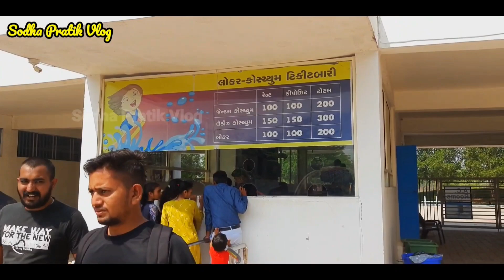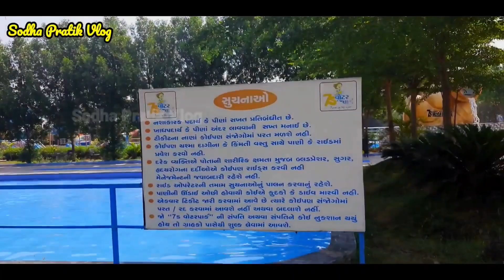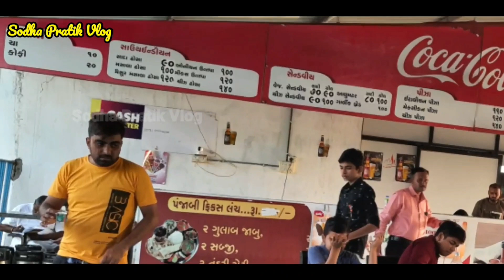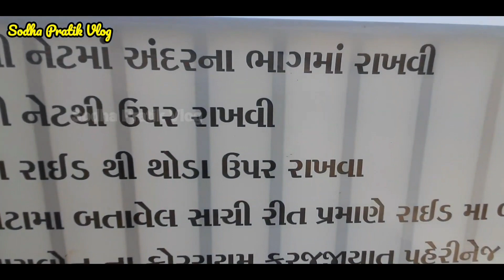અમદાવાદ નો સૌથી સસ્તો વોટર પાર્ક 7s Water Park | Full Information | Water Park in Ahmedabad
અત્યારે આપણે આવી ગયા છે અમદાવાદથી મહેમદાવાદ જતા રોડ ઉપર આમસરણ ગામથી રોહિસા ગામમાં આવેલા 7s વોટરપાર્કમાં જ્યાં ઘણી બધી મોજ મસ્તી ખૂબ જ ઓછા ભાવમાં થઈ જશે જો તમારે પણ આ પ્રકારની મોજ મસ્તી કરવી હોય તો લોકેશન નીચે આવેલું છે અને ડીટેલ આપેલી છે ફટાફટ આવી જજો બહુ જ મજા આવી જશે તમને પણ ચલો

Ticket price..

per.Person  600

saterday /Sunday 700 per person

location..

7s water park,Near Rohisa,mahemdabad,road
mahemdabad

Recently Uploaded video 👇👇
એકાઉન્ટસ ની જોબ છોડી ને BCA CHAILWALI બની...
બીજા વિડીયો👇👇👇👇

😱records breke thali in Ahmedabad

ભાવનગર નું સૌથી સસ્તી અનલિમિટેડ ડીશ

Tickets Online 7s Water Park Rohisa Mahemdabad | Summer Special | New Water Park in ... YouTube 2023 7s water park , Kheda , Gujarat 7S waterpark & fun resorts 2023 7swaterpark.com › videos letest Videos - 7s Water Park 7s water park ticket price 7s water park Ahmedabad 7s water park ticket Booking 7s water park ticket price 2023 7s water park photo 7s water park ticket price 2023 Kheda water park ticket price 7S water Park Instagram Gujarat's no.1 waterpark which brings to you a world - class waterpark experience 2023 7s water park Me kon kon si Rides he.2023 7s water park location2023 7s water park Rides and Entry fees 2023 7s water park lokers , Entry Fess And Rides2023 7s water park price2023 |||
1:24 O Description 7s water park near khatraj , Nadiad 7s Water park Near Nadiad2022 7s water park Near Nadiad 2022 7s Waterpark Near Ahmedabad2022 Nearest waterpark from ahmedabad Till 55 % 7s Water Park Rohisa Mahemdabad | Summer Special - YouTube 2022 7s water park Hathijan , Rohisa lestest video 2022 X 7s Water Park Rohisa Mahemdabad | Summer Special | New Water Park in ... Ahemdabad2022 Water park near Me with price Water park near me open water park in ahmedabad Letset Video 2022 7swaterpark - 7s Waterpark Open With New Attractive Water .. timing , tickit , Entry fees , 2022 letest video 7S waterpark & fun resorts ... - 7S waterpark & fun resorts . 7S waterpark & fun resort , with Unlimited Rides Water park near maninagar , ahmedabad Water park near Ahmedabad ||| Water park in Ahmedabad with price2022 water park near me water park near me water park near maninagar , ahmedabad water park near ahmedabad water park near me with price water park near me open water nark in ahmedabad - moheana highway O

7s water park Kheda Ticket price 2022 - Book Tickets Online
7s Water Park Rohisa Mahemdabad | Summer Special | New Water Park in ...
7s water park, Kheda, Gujarat
7S waterpark & fun resorts
2022
letest Videos - 7s Water Park
7s water park ticket price
7s water park Ahmedabad
7s water park ticket Booking
7s water park ticket price 2023
7s water park photo
7s water park ticket price 2023
Kheda water park ticket price
7S water Park Instagram
Gujarat’s no.1 waterpark which brings to you a world-class waterpark experience 2022
7s water park Me kon kon si Rides he.2022
7s water park location2022
7s water park Rides and Entry fees 2023
7s water park lokers,Entry Fess And Rides2023
7s water park price2023
7s water park near khatraj,Nadiad
7s Water park Near Nadiad2023
7s water park Near Nadiad 2023
7s Waterpark Near Ahmedabad2022 Nearest waterpark from ahmedabad
7s Water Park Rohisa Mahemdabad | Summer Special - YouTube 2023
7s water park Hathijan,Rohisa
lestest video 2023
7s Water Park Rohisa Mahemdabad | Summer Special | New Water Park in ... Ahemdabad2022
7swaterpark - 7s Waterpark Open With New Attractive Water.. timing, tickit, Entry fees,2022 letest video
7S waterpark & fun resorts... - 7S waterpark & fun resorts· 7S waterpark & fun resort, with Unlimited Rides
Water park near maninagar, ahmedabad
Water park near Ahmedabad
Water park near Me with price
Water park near me open
water park in ahmedabad Letset Video
2022
Water park in Ahmedabad with price2023
water park near me water park near me water park near maninagar, ahmedabad water park near ahmedabad
 water park near me with price water park near me open water park in ahmedabad-mehsana highway
water park gandhinagar
water park in ahmedabad with price
 water park in gujarat
 water park water park ahmedabad  Water Kingdom Water park Global Pagoda Road
Essel world Amusement Park,
7s Water Park Letest Video
7s water Park 2022 New Video
Kheda
7s Water Park, Khatraj - Water Parks in Kheda Mahemdabad Road 2022 Lestest Video
7s water park Nadiad 2022